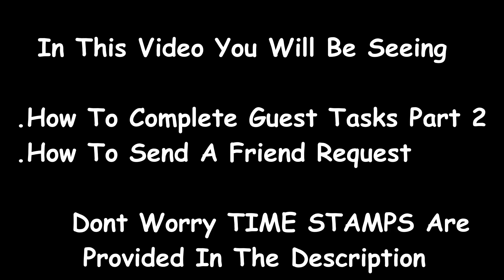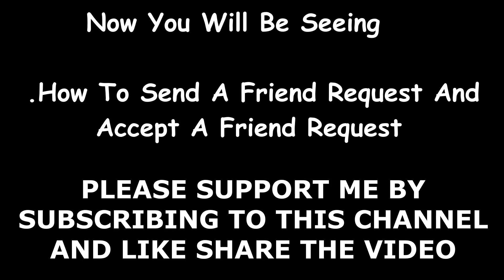HOW TO COMPLETE GUEST TASKS PART - 2 IN SUSPECTS MYSTERY MANSION || Mr. PA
TIME STAMPS
0:00 HOW TO COMPLETE GUEST TASKS PART 2
2:32 HOW TO SEND A FRIEND REQUEST
3:03 HOW TO ACCEPT A FRIEND REQUEST